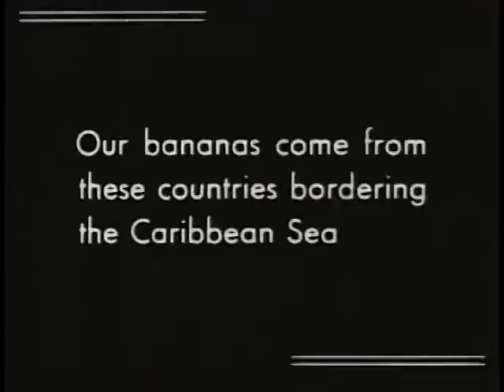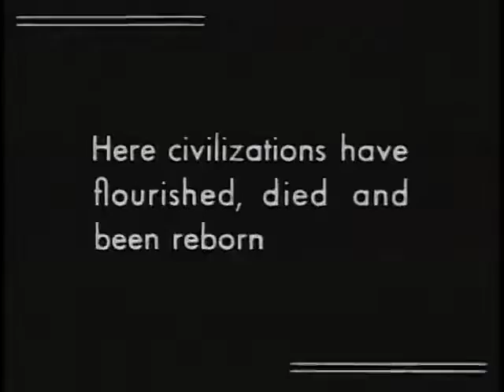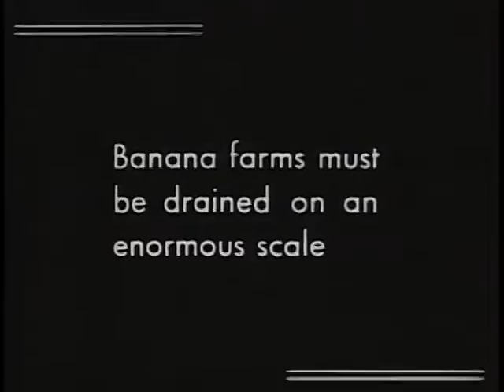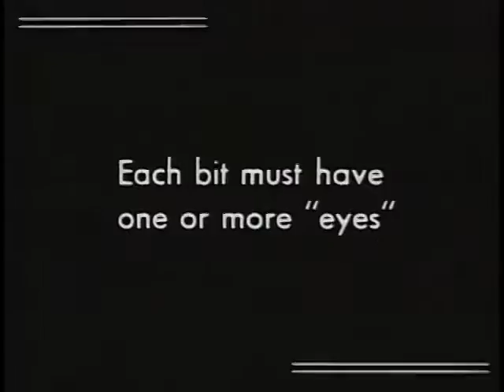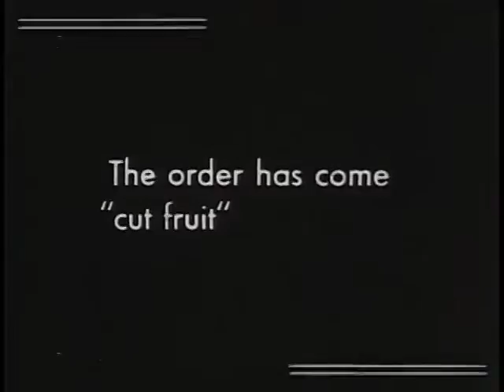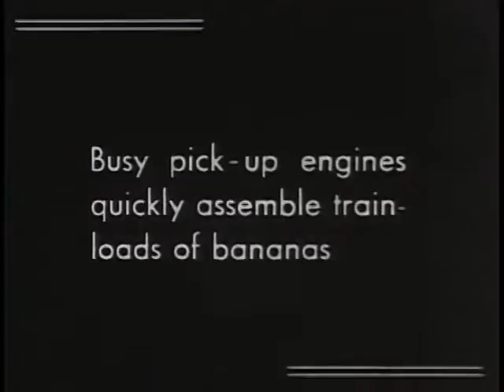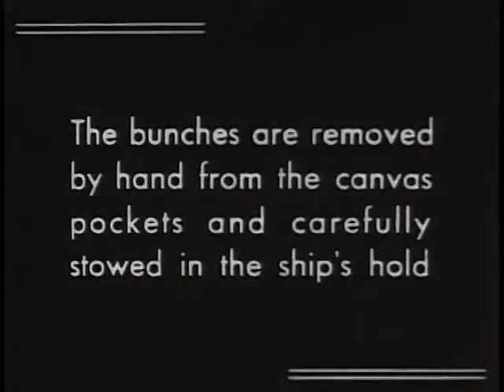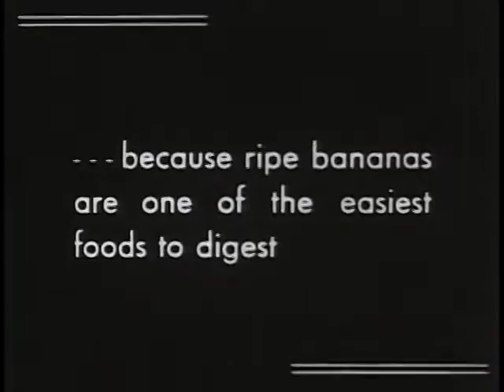About Bananas 1935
This is a silent promotional film about bananas, using title cards. It begins in Central America: we watch jungle land turned into a banana plantation, with the first crop cut 15 months after the rain forest is felled. We follow the fruit from plantation to rail car, from train to ship, and from ocean to market. Then the film examines early misinformation about the banana and how it is now a favorite prescription of doctors for tots. It's easy to digest, has lots of vitamins and minerals (portrayed by animated characters), and provides energy. We see youth at play in sports, thanks to the energy of bananas.